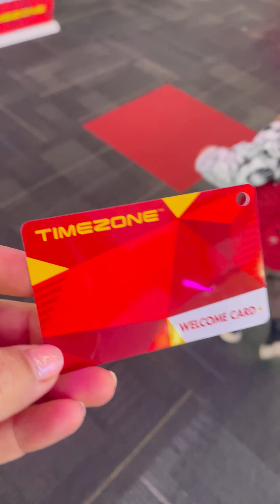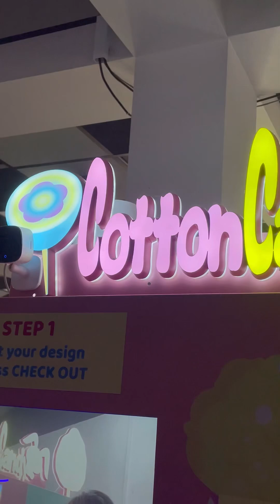Zion’s 4th birthday